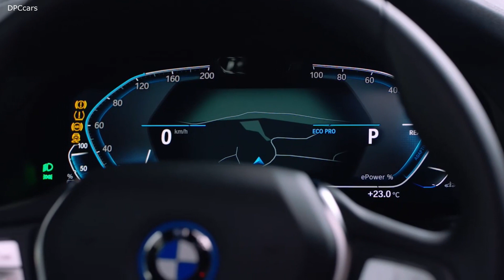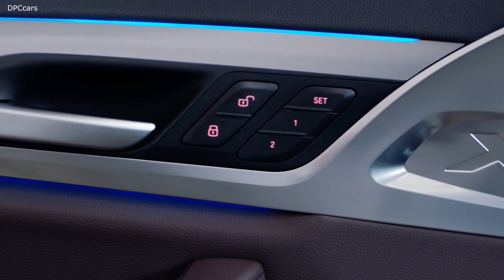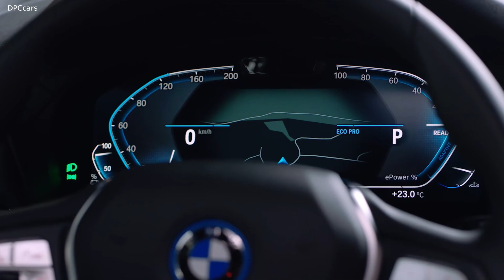2021 BMW iX3 Electric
Newly designed fifth-generation BMW eDrive electric motor produces maximum output of 210 kW/286 hp and peak torque of 400 Nm (295 lb-ft). Acceleration from 0 to 100 km/h [62 mph] in 6.8 seconds (for purposes of comparison – BMW X3 30i: 6.4 seconds), top speed (electronically limited): 180 km/h [112 mph]. The design principle of a current-excited synchronous motor enables optimised power development and allows engineers to avoid the use of rare earths.